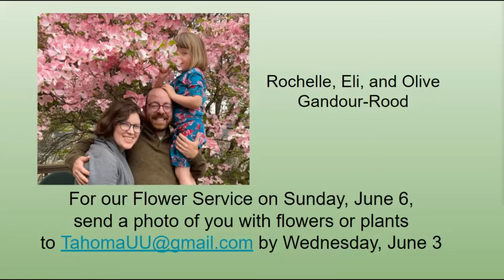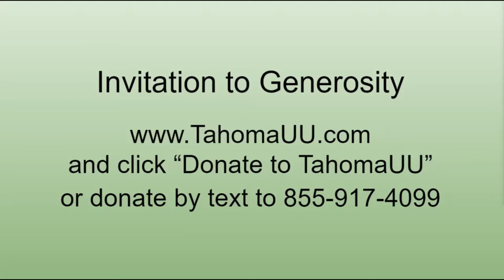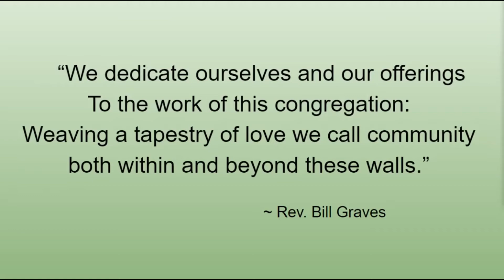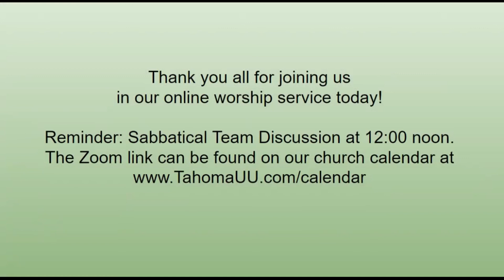"Keep Breathing" Tahoma Unitarian Universalist Congregation Worship Service for May 23, 2021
How are you doing? I mean, really? Fifteen months of hunkering down and navigating the risks and losses of the pandemic have left many people exhausted and adrift. Is there anything we can do? The answer is “yes” and we’ll explore how to take care in this service.

Worship service led by Rev. Dr. Linda A. Hart, and Time for All Ages with Nancy Slocum, Director of Religious Exploration for Children and Youth.